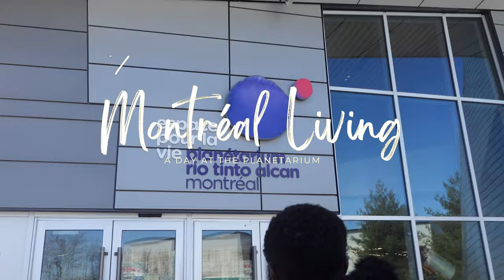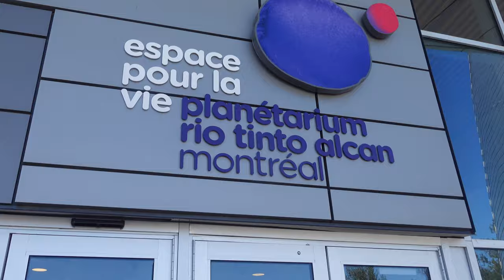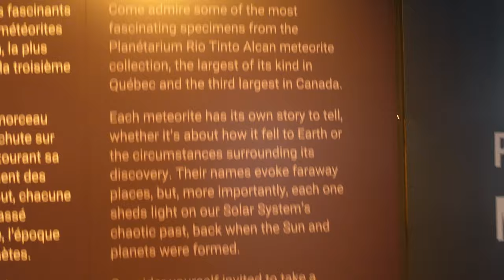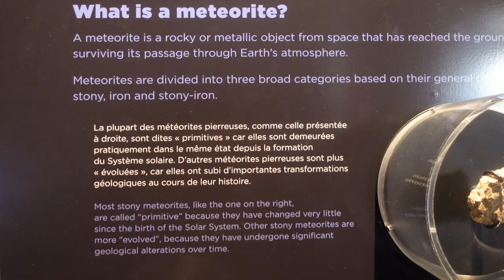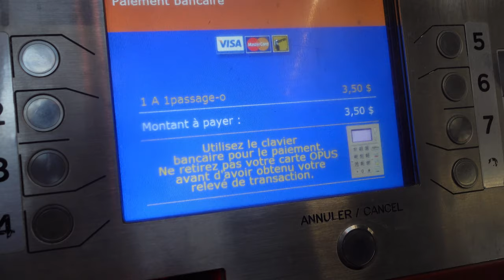Montréal Living: Our first family outing | A day at the planetarium; Rio Tinto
We are finally settling in. Montreal has been beautiful but really cold. The Planetarium is the first place we have gone since we got here and we all loved it.

I have some new music out :) Check it out right

If you are looking to learn a new language, try using Babbel. Sign up using my link and get 3 months for free